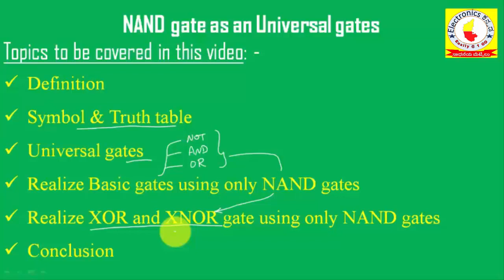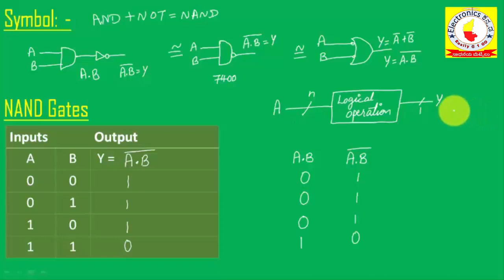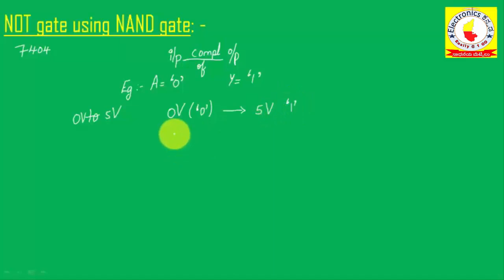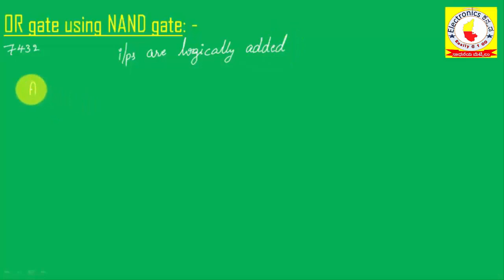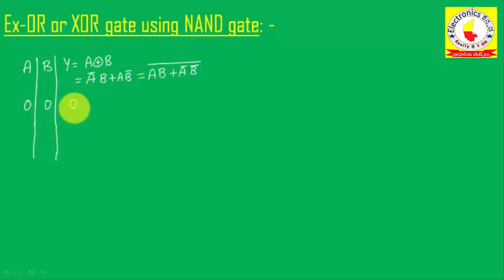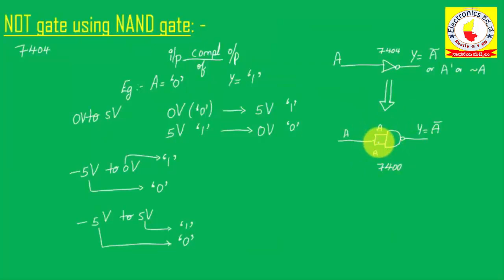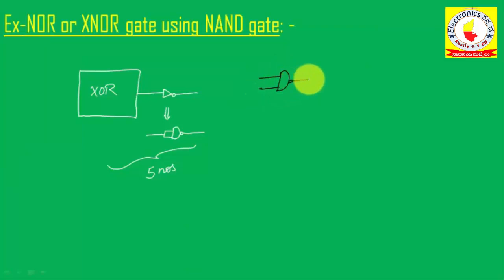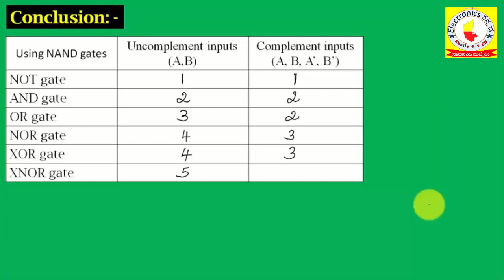NAND Gate as Universal Gates in Kannada / English | Electronics Kannada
This video talks about:
1. Realization of Basic gates using only NAND gates
2. Realization of XOR gate, XNOR gate using only NAND gates
3. Realization of NOR gate using only NAND gates
4. Prove NAND gate as Universal gates
5. Number of NAND gates required to realize the logic

I have tried to explain the concepts in Kannada language + in English language.